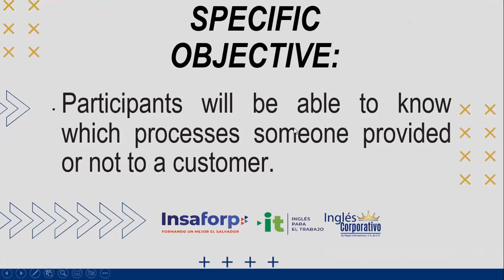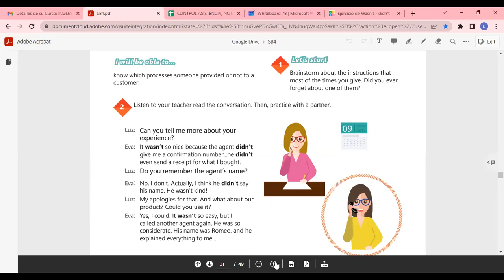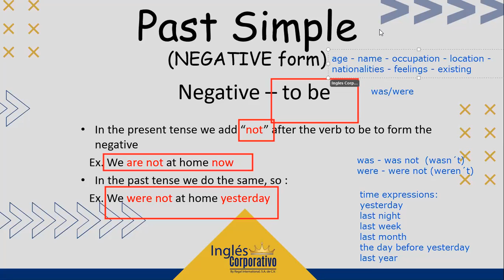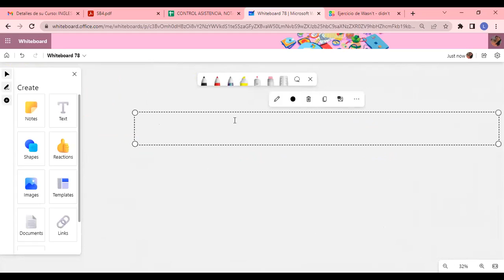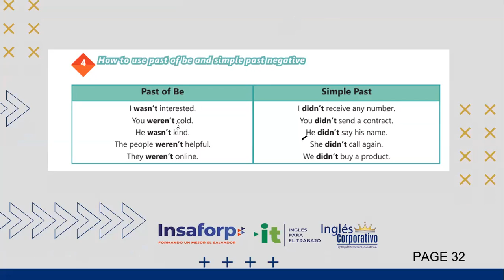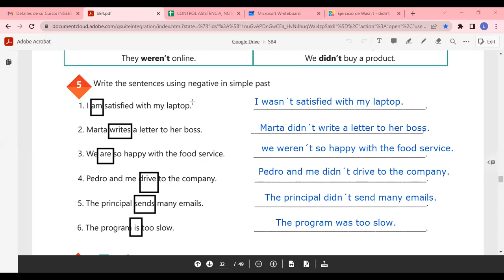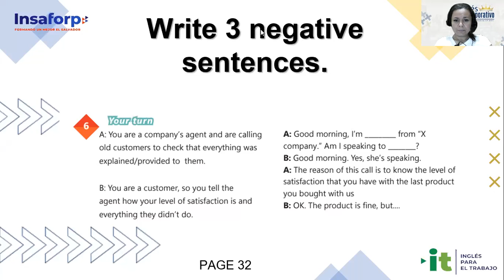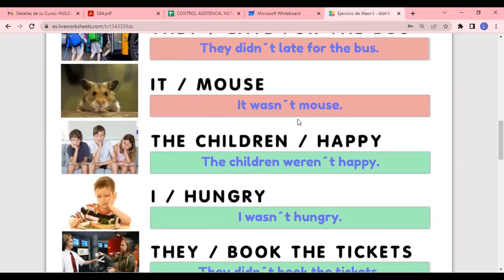Inglés Corporativo-3/11/2022-HOW TO USE PAST OF BE AND SIMPLE PAST NEGATIVE